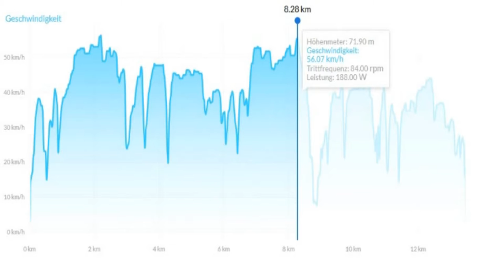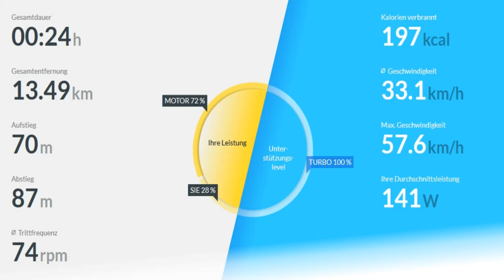Corratec E-Bow Speed Performance 75 km/h Vollausstattung